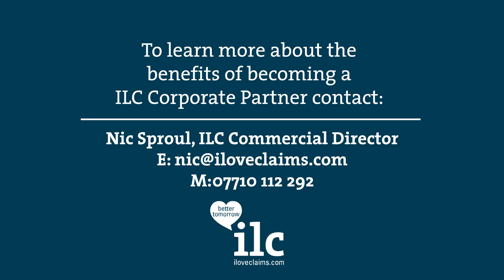Michael Porter: Corporate Partnership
ILC Home & Commercial Claims Conference 2016